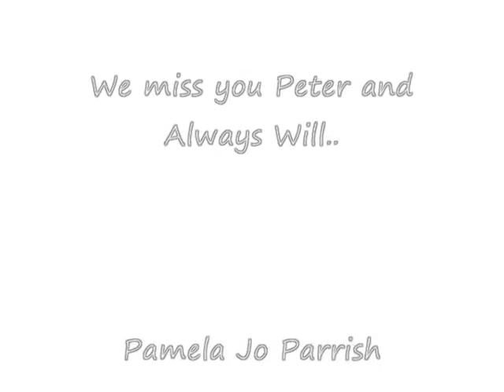Peter Tomarken 2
Another one down last one up next...